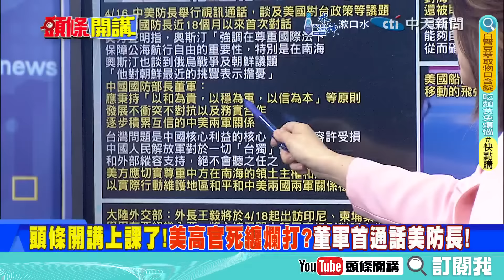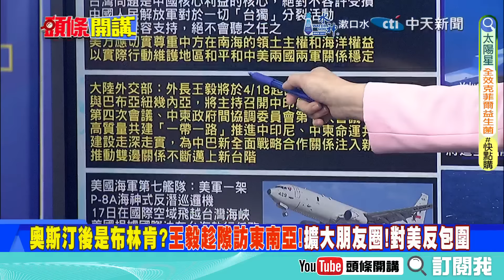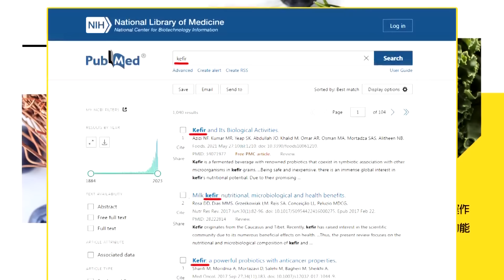【頭條開講Part1】中美再現長津湖龍虎鬥?董軍扛習招牌!美奧斯汀臉腫腫噠!王毅訪東南亞三國!外交反包圍美日澳! 20240417@頭條開講HeadlinesTalk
【頭條開講 LIVE】中國天眼太強大!美耍流氓要偷拆?菲律賓快樂砲對決美國南海死星計畫?美國怕了伊朗!耍賤招要制裁飛彈與無人機? 20240417完整版 @HeadlinesTalk

請鎖定《頭條開講》YouTube頻道/每週一至週五20:00-22:00